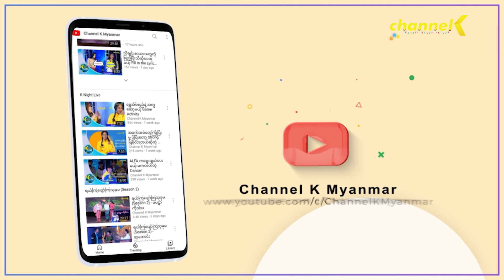Watch On YouTube - အိပ်မက်ထဲကအိပ်မက် (Season 1) - အပိုင်း(၅)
အိပ်မက်ထဲကအိပ်မက် (Season 1) - အပိုင်း(၅)
✦ အိပ်မက်ထဲကအိပ်မက် (Season 1) - မြန်မာရုပ်သံဇာတ်လမ်းတွဲ✦ ကို Channel K Myanmar YouTube Channel တွင်ဝင်ရောက်ကြည့်ရှုနိုင်ပါပြီ ...